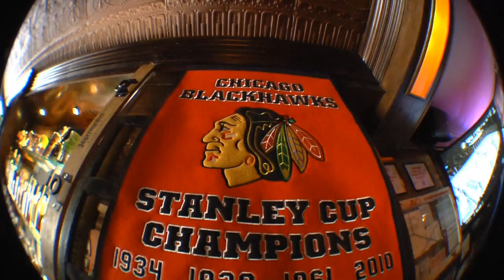Blackhawks Song 2013 (We Love the Hawks?) Pt 2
Come see The Q Brothers' Othello:The Remix at Chicago Shakespeare Theater on Navy Pier.